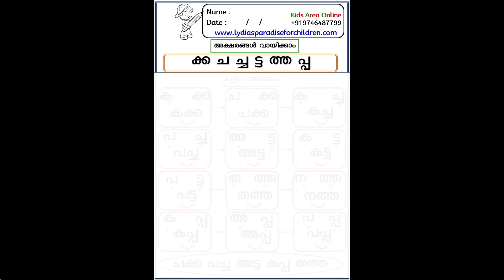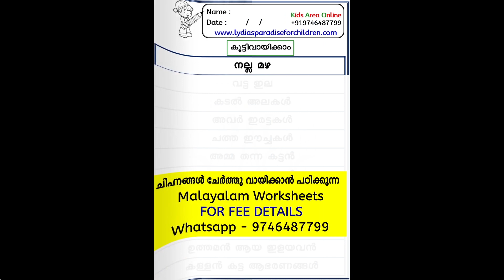MALAYALAM WORKSHEET FOR CHILDREN